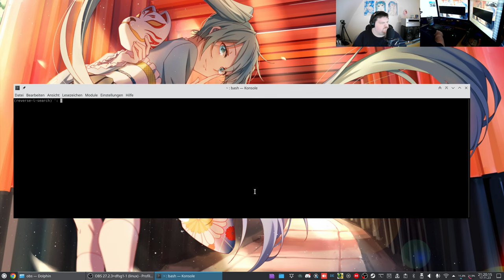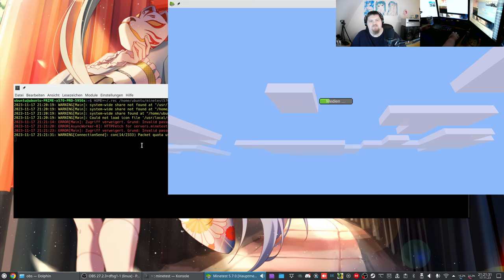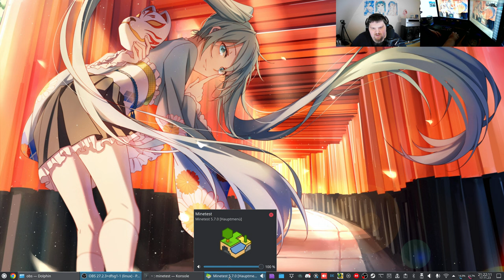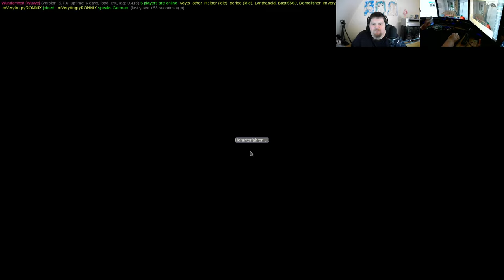Let´s Play Minetest - WunderWelt #09